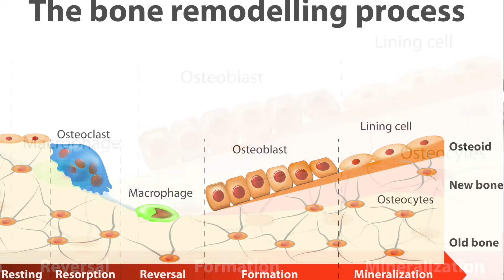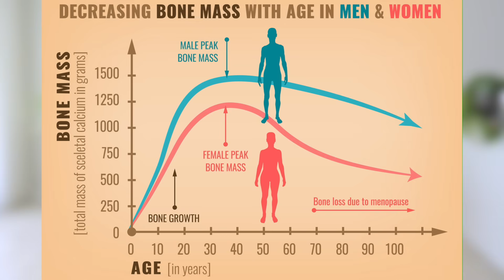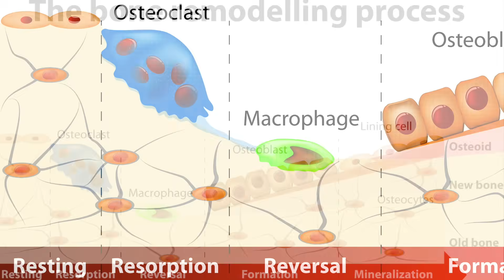BEST Way to Build Bone: Hormone Therapy and Exercise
How hormone replacement therapy with exercise might be your best bet to build bone density.

EXERCISE FOR BETTER BONES & ACTIVITIES OF DAILY LIVING

FREE COURSE on OSTEOPOROSIS and EXERCISE

Exercise for Better Bones - Osteoporosis Exercise Program (Book)

Yoga for Better Bones - Safe Yoga for Individuals with Osteoporosis (Book)

Strengthen Your Core (Book)

VIDEO HOME WORKOUTS and TRAINING